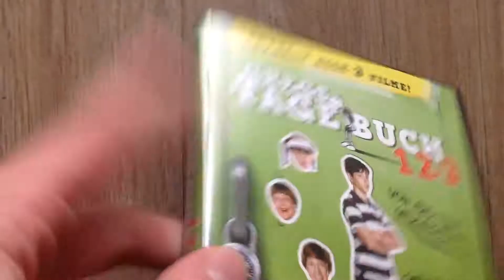27. März 2020